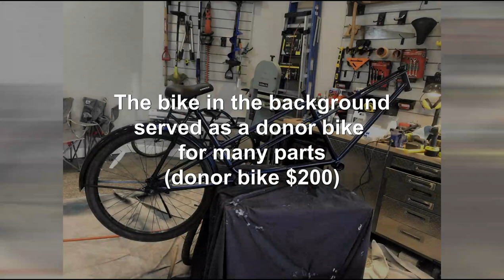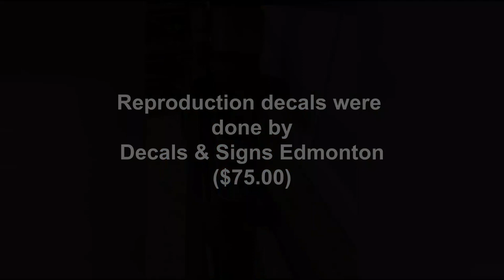CCM Tandem Bike Restoration Project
Photos and video from my late 1970s CCM Tandem bike project.